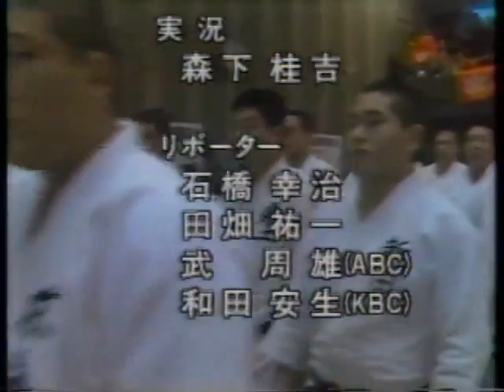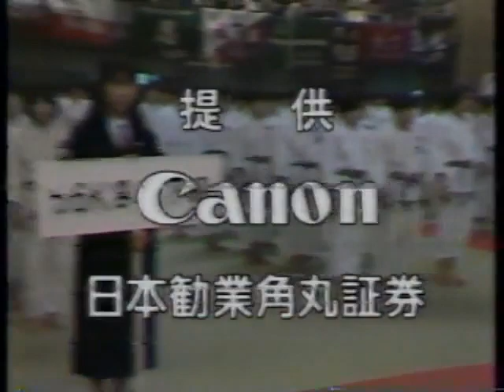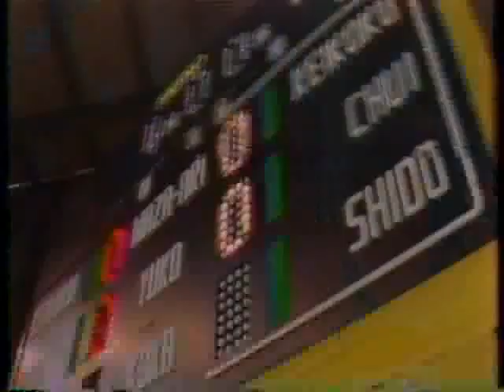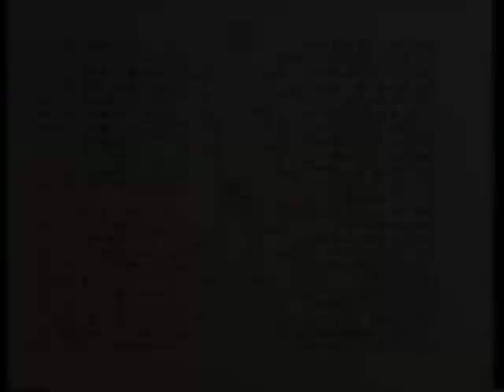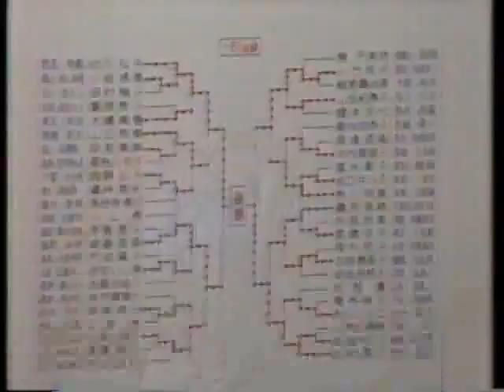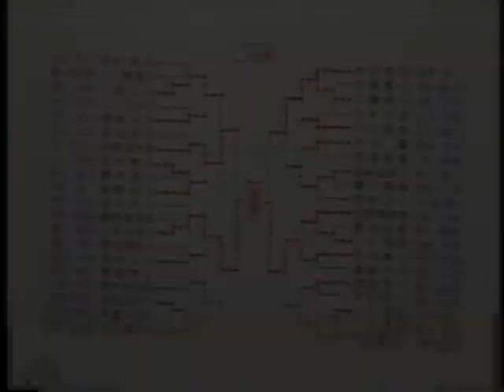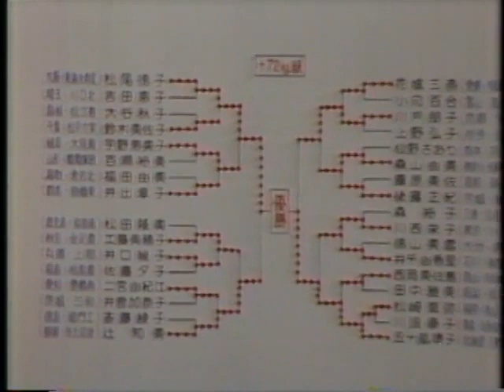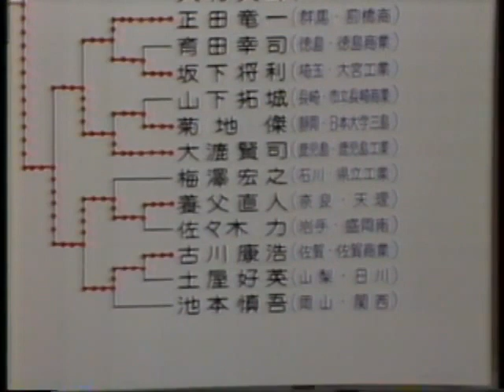1988 全国高校柔道選手権大会個人戦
押し入れに眠っていた古いビデオにて
画質劣化、中途終了などが
お見苦しい部分がございます